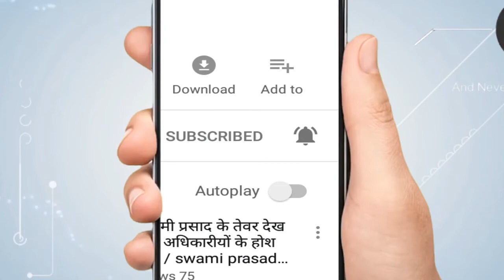राजस्‍थान चुनाव LIVE : सुबह 9 बजे तक 6.11% हुआ मतदान, | Newstimes Network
राजस्‍थान की 199 विधानसभा सीटों के लिए आज (शुक्रवार) 8 बजे से मतदान शुरू हो गया है. इस बार 2,274 उम्‍मीदवार चुनावी मैदान में अपनी किस्‍मत आजमा रहे हैं. राज्य में 20 लाख से अधिक मतदाता पहली बार वोट डालेंगे. राजस्‍थान की 199 सीटों पर सुबह 9 बजे तक 6.11 फीसदी मतदान रिकॉर्ड किया गया. कई मतदान केंद्रों पर ईवीएम में खराबी के कारण परेशानी का सामना करना पड़ रहा है. मुख्‍यमंत्री वसुंधरा राजे ने झालावाड़ के मतदान केंद्र संख्‍या 31ए पर पहुंचकर वोट डाला. इसके बाद उन्‍होंने कहा कि राजस्‍थान के लोगों ने हमारे काम को देखा है.